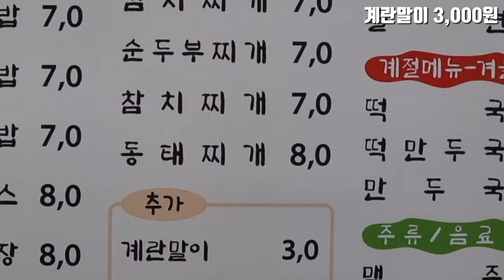계란말이 3,000원 명랑(둔산동) [ 대전 '사우쌤'의 '맛집&멋집리뷰' 제74회 ] 대사우TV